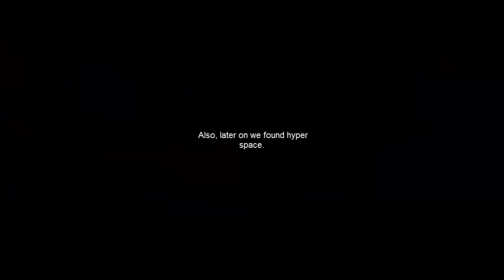Minecraft MineUBraft Part 13 (Season 1)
MineUBraft was the renamed Mineshack SMP server. This video's page was edited in 2018.

Original title: "MC: MineUBraft SMP server - 13 - Space (S1)"
Original description: "A small step for cheaters. a huge leap for cheaters everywhere